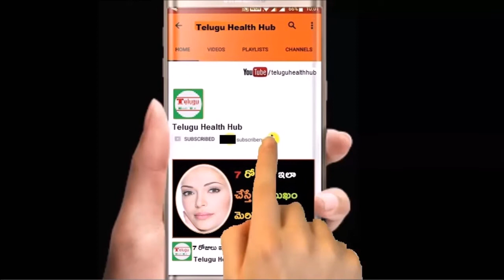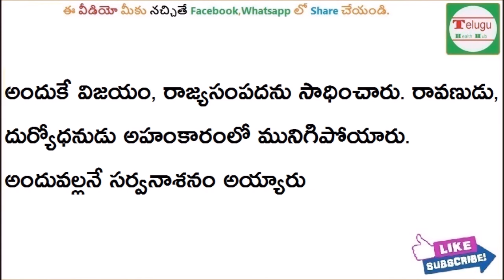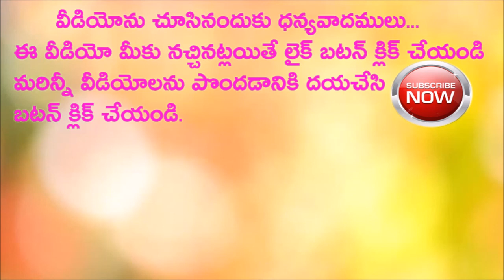వీటిని సరిగ్గా ఉపయోగిస్తే అష్టైశ్వర్యాలు మీ సొంతమే | Laxmi devi pooja | devotional in telugu | money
Subscribes Here